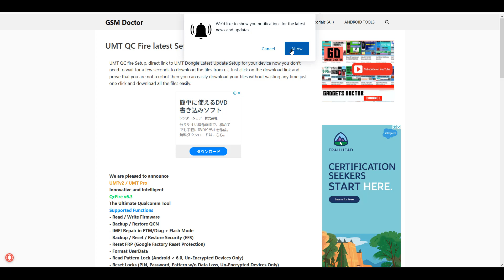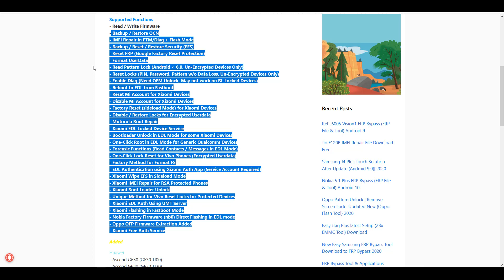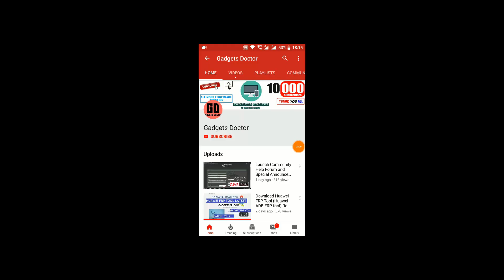UMTv2 / UMT Pro - QcFire v6.3 New Update is here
Here we share with you the latest Download EUMT QC FIRE 5.0 NEW Update Setup, This tool is made by the Easy Firmware team.  so share with you this if you any prob with this tool please comment below,

Too many features available in this tool

UMT Qcfire 5.0 Latest Update Setup Free Download, UMT tool is an application for windows computer which allows to Restore original IMEI, Remove Frp Lock, Fix Wifi, Bluetooth, Repair IMEI No., Repair Network, Reboot Tool, Read EFS, Read NV, etc

Download UMT QC FIRE 5.0 NEW Update Setup